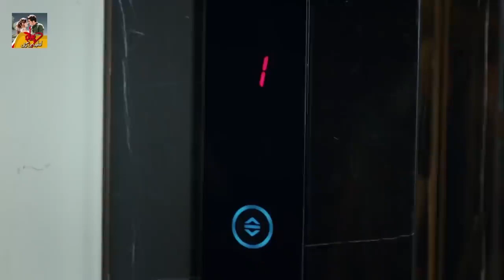Best Of Tuval & Cemil | Pyaar Lafzon Mein Kahan